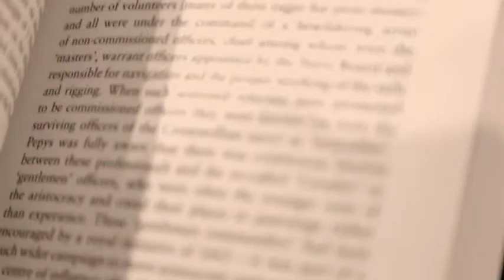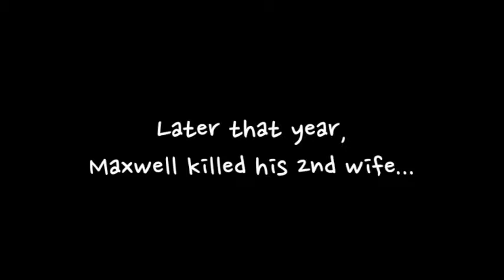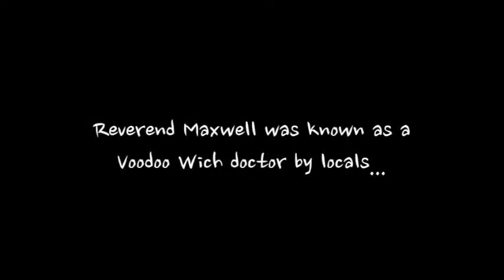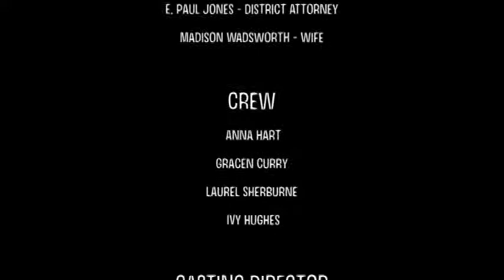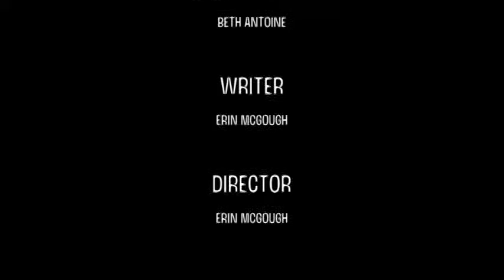RockfordMurders2017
The Rockford Murders
Directed by Erin McGough
Learn the true crime story of a reverend, an insurance investigator, and the multiple murders surrounding them both.
*WINNER Best Cinematography at the HiDef Film Festival
*Airs after 8:00 PM